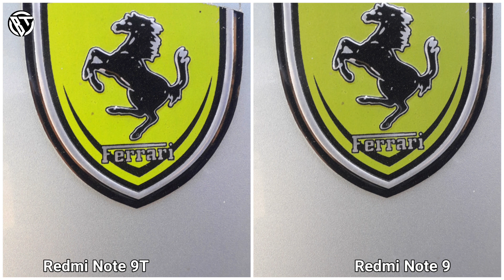Redmi Note 9T 5G Vs Redmi Note 9 Camera Test